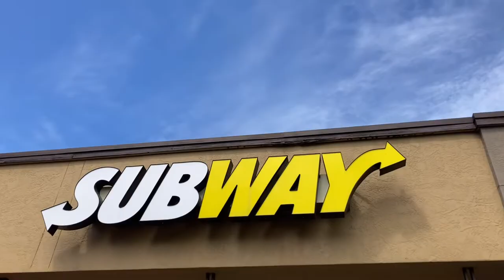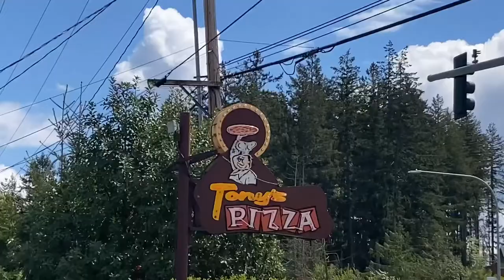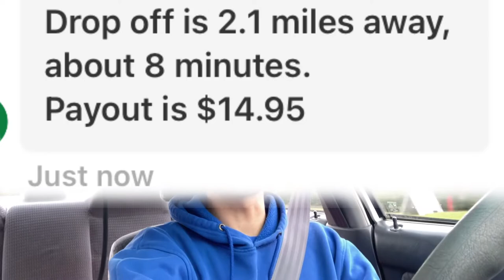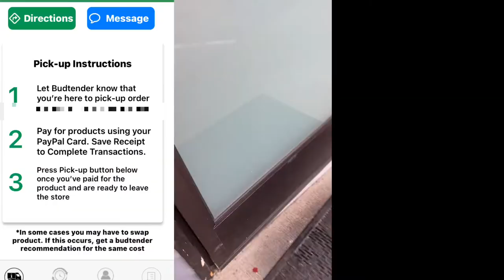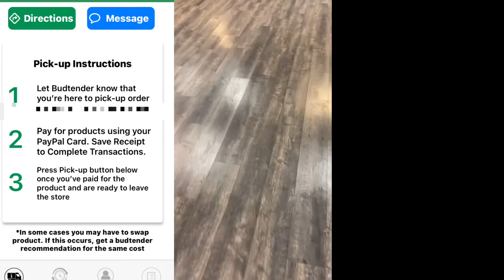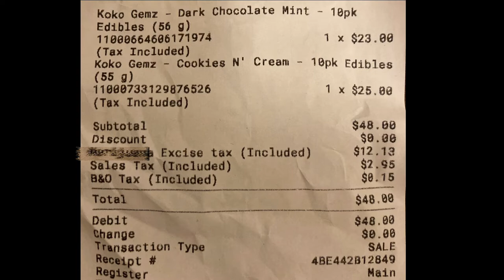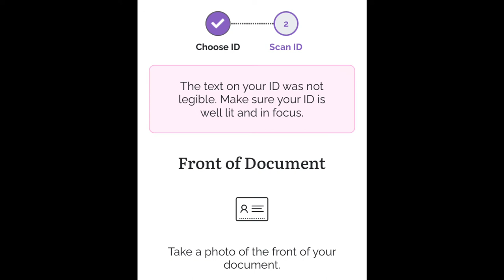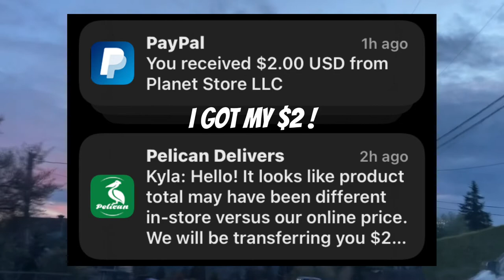My first delivery with pelican ! Plus Uber Eats GrubHub and DoorDash￼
didn’t make much money delivering with UberEats DoorDash and￼ GrubHub. And I really didn’t make much money delivering for pelican. But it was cool I was able to bring you guys along with me to see my first pelican delivery and if I’m in the area it might be worth it to turn on Pelican just to get some deliveries in that area. If you figure that I had been right by the pick up then the delivery would’ve been only 2 1/2 miles for $14 which is a great delivery. So it just depends on your location. Also depends on how frequent the deliveries are. So in the end I got my two dollars back and I do plan on doing more deliveries for Pelican.